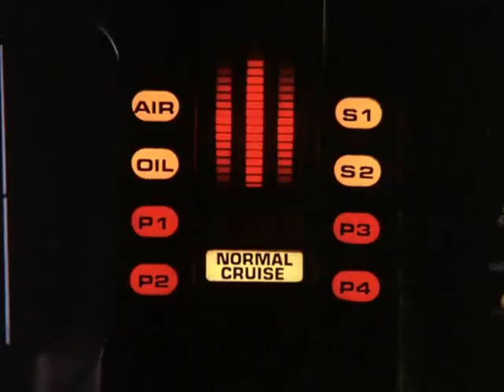Knight Rider S02E01&02 - Scene 5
A car chase from episode "Goliath".